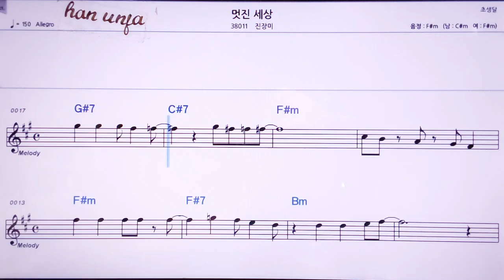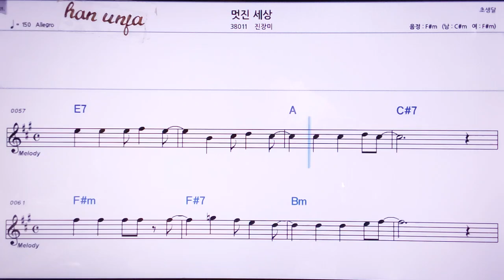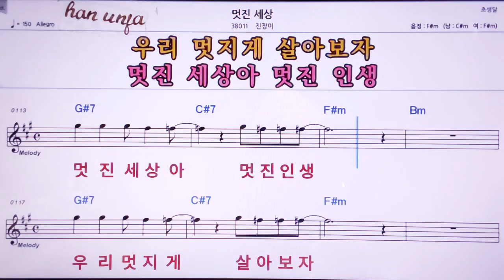💖멋진 세상/진장미 👍MR,노래방, 악보, 코드,Karaoke With Sheet Music